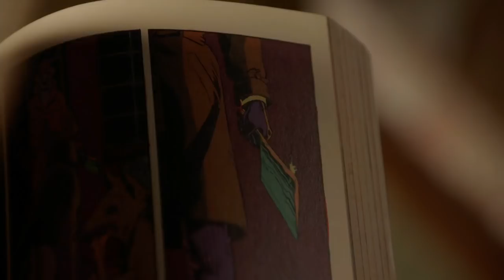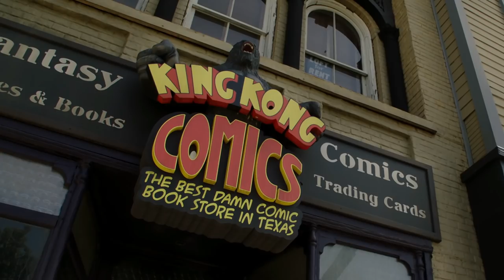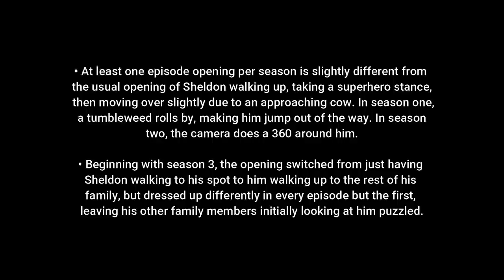When Mary finds Sheldon's comic's | Young Sheldon | Missy Cooper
Suggested by WBTV   DC

Meet a child genius named Sheldon Cooper; (already seen as an adult in The Big Bang Theory (2007) and his family. Some unique challenges face Sheldon who seems socially impaired.